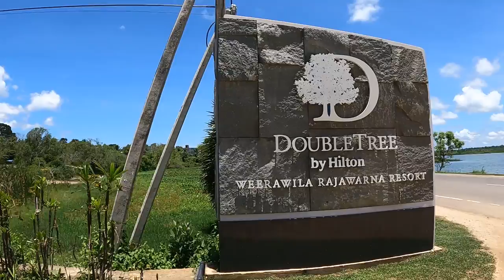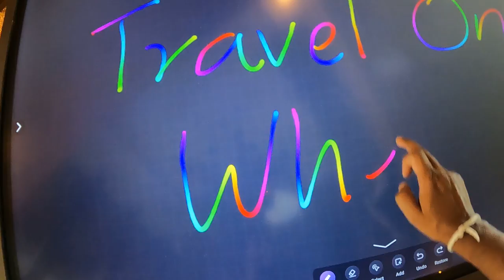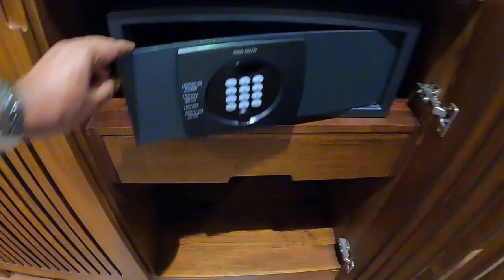DoubleTree by Hilton - Weerawila Rajawarna Resort - Sri Lanka | Travel On Wheels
DoubleTree by Hilton - Weerawila Rajawarna Resort, Weerawila Watta, Wirawila 82632, Sri Lanka.

Kottawa - Southern Expressway (E01) - Mattala -  Wirawila (240 km, 3 hr 30 min hour drive from Colombo)